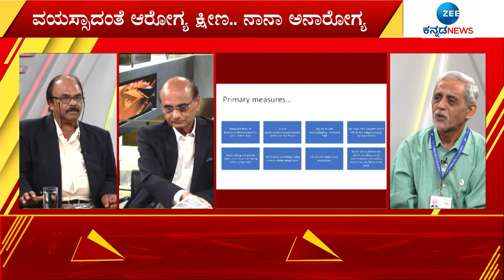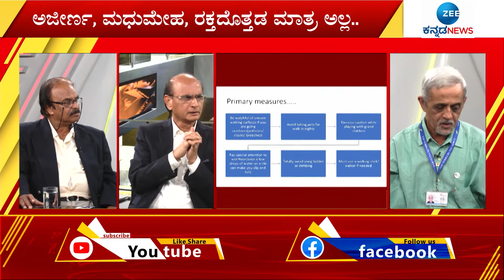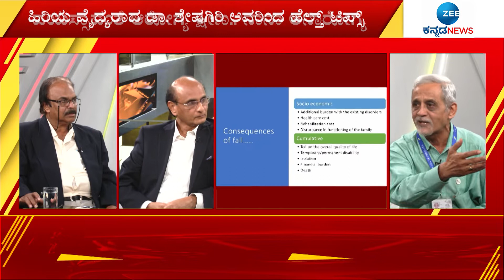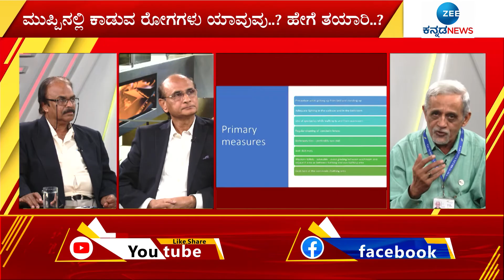ದಿನಾಲೂ ಎದ್ದೇಳುವಾಗ ಸಡನ್‌ ಆಗಿ ಎದ್ರೆ ಅಪಾಯ ಕಟ್ಟಿಟ್ಟ ಬುತ್ತಿ || Zee Kannada News